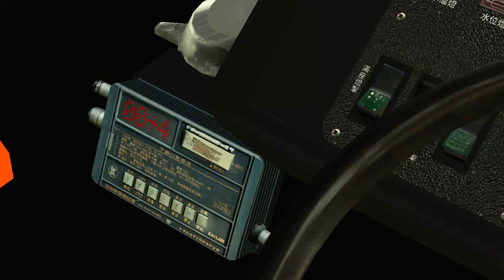OMSI 2 Dennis Dart with Duple Metsec T04 Shatin 284 (Download)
Hi and welcome to ...and more Central! One day late but ah well at least its a good video. having had a chat with GamesCastLemon he has agreed to make a video montage for upload on 5th March (1 year since first upload). I am still in for any other suggestions that week as i am wanting it to be a celebration week with live-streams, vlogs etc.

If you have a question, suggestion or need a download don't hesitate to ask.

Finally thanks again for watching and i hope to see you in my next video.